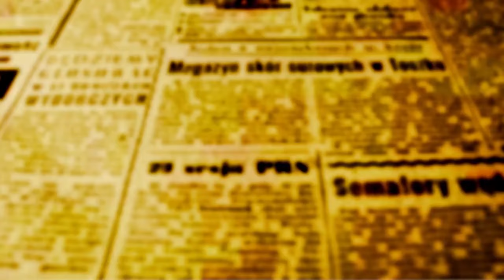Beozzo - Assunção de Maria: “Bendita es tu entre as mulheres e bendito é o fruto do teu ventre!”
Beozzo - Assunção de Maria: “Bendita es tu entre as mulheres e bendito é o fruto do teu ventre!” (Lc 1, 42)

Na solenidade da Assunção de Maria, Mãe de Deus e nossa Mãe, nos unimos a ela, no seu alegre cântico de louvor a Deus “porque olhou para a humildade de sua serva” (Lc1, 47-48).

E prossegue: “Doravante todas as gerações me chamarão de bem-aventurada, porque o Todo Poderoso fez grandes coisas em meu favor. O seu nome é santo” (1, 49). Nos unimos também à sua decisão de partir imediata e apressadamente para acudir à sua prima Isabel que, estéril e já entrada em anos, encontrava-se grávida de seis meses “porque para Deus nada é impossível” (1, 36-37). A jovem Maria partiu de Nazaré para as montanhas de Judá, onde, perto de Jerusalém, moravam Zacarias e Isabel. Terá conseguido um burrinho para esta viagem ou fez à pé essa longa jornada de cerca de 150 quilômetros? Foi sozinha ou arrumou quem a acompanhasse? O evangelho nada diz, apenas nos informa que partiu apressadamente (1,39). Maria nos inspira para não deixarmos para amanhã, a visita a um doente ou o socorro a uma pessoa que de nós está necessitada. Na alegria de sua gravidez, alarga seu horizonte: louva o Senhor que pousou sobre ela seu olhar benevolente, mas também “o Todo poderoso que dispersou os soberbos de coração, derrubou do trono os poderosos e elevou os humildes” e ainda “encheu de bens os famintos e despediu os ricos de mãos vazias” (1, 51-52). Do alto da cruz seu filho Jesus entregou a ela, João, o discípulo que Ele amava e, com ele. a todos nós dizendo: “Mulher, aí está o teu filho”. Para João e para nós, acrescentou: “Aí está a tua mãe” (Jo 19, 26-27). Para Marta, a irmã de Lázaro, Jesus afirma: “Eu sou a ressurreição e a vida. Quem crê em mim, ainda que morra, viverá” (11, 25). Maria é aquela que acreditou plenamente em Deus e no seu Filho Jesus. Nós celebramos na festa da sua Assunção, a plena vitória da vida sobre a morte, penhor daquela ressurreição prometida a todos nós. O Concílio Vaticano II, encerra o capítulo VIII da Lumen Gentium sobre Maria, afirmando: “... a Mãe de Jesus, tal como está nos céus glorificada de corpo e de alma, é a imagem e o começo da Igreja, como deverá ser consumada no tempo futuro. Assim também brilha aqui na terra como sinal da esperança segura e do conforto para o povo de Deus, em peregrinação, até que chegue o dia do Senhor” (LG 159 Cfr. 2 Pd 3, 10).